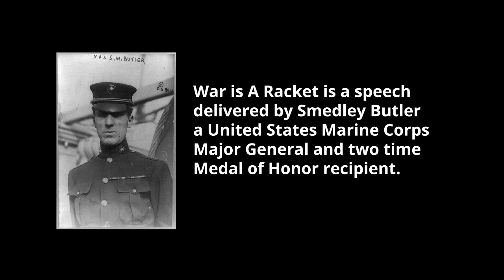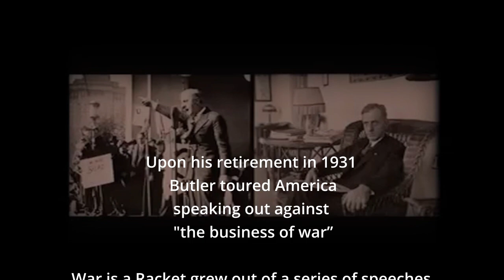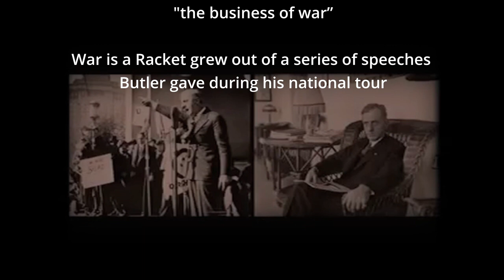War is a Racket - John Lennon & Smedley Butler